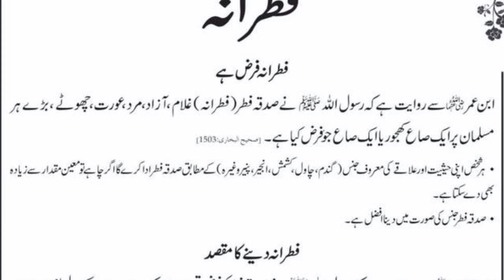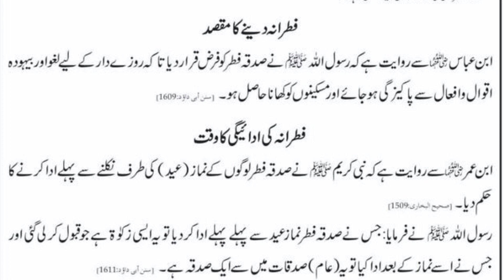Eid ul fitr ka fitra || Ramzan ul Mubarak mein Eid ka fitra || Islamic motivational quotes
inspirational Islamic stories
Islamic video in English
Islamic background video
Islamic spoken word